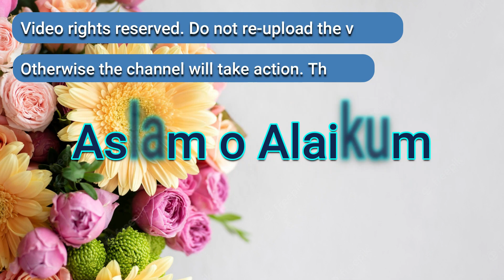Tamima (تمیمہ) Boy Name Meaning / Tamima ka matlab / Sahaba RA Name Meaning / تمیمہ کا مطلب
Tamima is a Muslim Boy name. Tamima is a Islamic name for baby Boy. This video is about Tamima name meaning in Urdu, Tamima name meaning in hindi, Tamima name meaning in English. Tamima is a Sahaba RA name. Tamima name origin and Tamima name gender.

You will know these questions about how people search Tamima?
What is the meaning of the name Tamima?
What is Hindi menaing Tamima?
What is Urdu meaning of the name Tamima?
What  is English meaning of the name Tamima?
What is the origin of the name Tamima?
What is the gender of the name Tamima?
Tamima meaning
Tamima muslim Boy name with meaning
Tamima Islamic Boy name
Tamima ka matlab kiya hai?
تمیمہ کا مطلب
Is Tamima Quranic name?
Is Tamima rare name?
What is the meaning of Tamima in Islam?
Quranic names for boys
Tamima sahaba name
boy names form arabic dictionary
authentic islamic boy names meaning